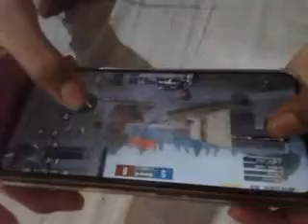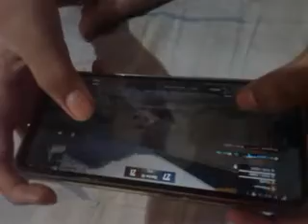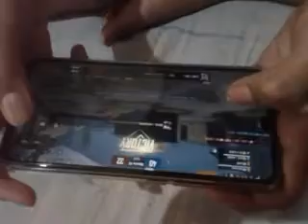Poco M2 Pubg Gameplay | HANDCAM SMOOTH +EXTREME 60 FPS | FT.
poco x3 pubg gameplay smooth+extreme 60 fps gameplay
poco x3 smooth extreme
poco m2 pubg gameplay
90 fps pubg gameplay
pubg gameplay
poco m2 pro smooth extreme
poco m2 pro pubg gameplay
pochinki gameplay hdr+extreme gameplay poco m2 poco x2 pubg gameplay
poco m2 pubg gameplay test gameplay pubg realme narzo 20 vs poco m2 pubg mobile gameplay poco m2 pro gameplay
poco x2 pubg test smooth extreme poco m2 bootcamp gameplay
poco x2 pubg fps test smooth extreme